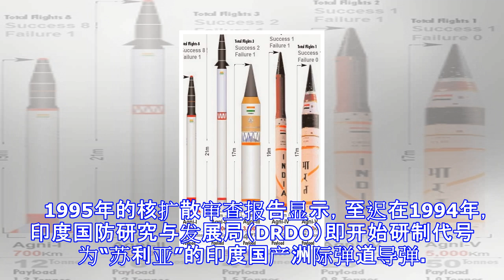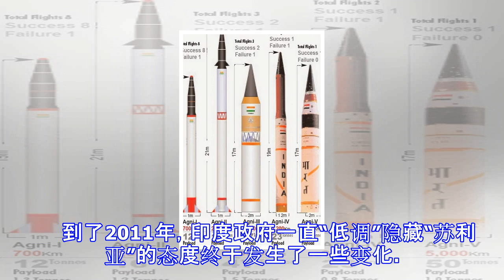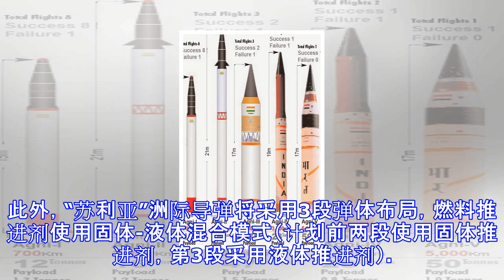赶超东风41？印度新导弹号称打遍全球却要成一场空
原标题：赶超东风-41？印度新洲际导弹号称打遍全球 或成一场空 资料图片：印度研发的“烈火”系列弹道导弹系谱图。（图片来源于网络） 　　参考消息网11月24日报道 （文/马骐騑）近期，国内外媒体纷纷报道称，中国新型的洲际弹道导弹东风-41即将在战略打击部队实现战斗部署。这一消息不仅使国内的军事爱好者们感到非常兴奋，也引发了一向愿意在军事力量上与中国“掰手腕”“比高低”的印度的兴趣。据印度《每日防务新闻》网站11月17日发布的文章称，印度也在一直研制性能指标相当可观，射程可达12000公里以上的国产洲际弹道导弹“苏利亚”。联想到这条稍显突兀的消息的发布时间，我们不难想到印度试图以“苏利亚”导弹与...